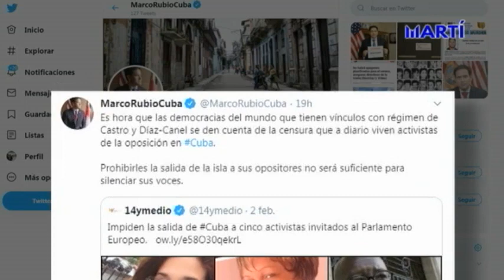Cuba ha comenzado el 2020 con incremento en acciones represivas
El OCDH alertó que el año 2020 comenzó con un incremento alarmante de las acciones represivas del régimen castrista.  Al mismo tiempo, el senador Marco Rubio denuncio al régimen por la censura impuesta a activistas, periodistas y miembros de la sociedad civil en la isla.